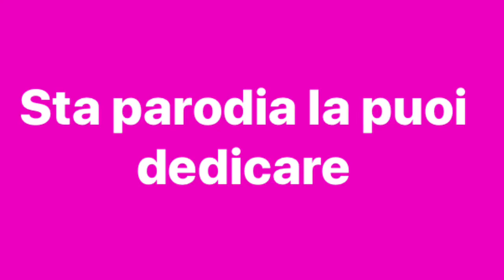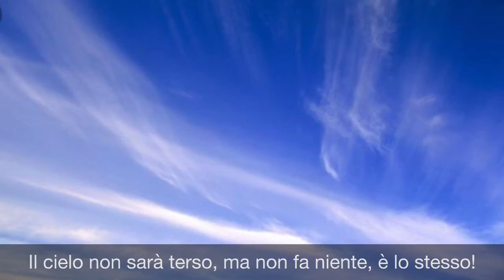PARODIA “Una vita in vacanza” Lo Stato sociale